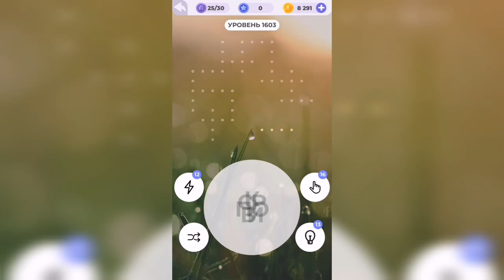Линия слова / На закате / Уровень 1603